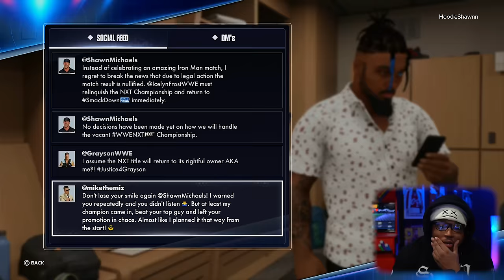WWE 2K24 MyRISE #4 - WWE Universal Champion Becomes The NEW NXT Champion!! DOUBLE CHAMPION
WWE Double Champion WWE Universal Champion NXT Champion WWE 2K24 MyRISE